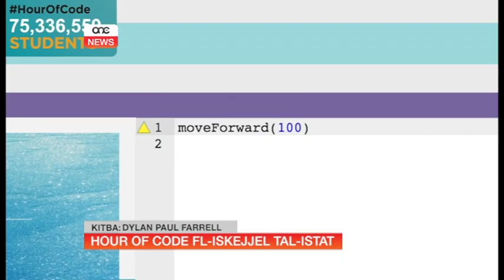Hour of code fl-iskejjel tal-stat.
ONE.COM.MT

Kull sena, mal-mitt miljun student minn madwar id-dinja jieħdu sehem fl-avveniment Hour of Coding. Din is-sena, Malta se jkun l-ewwel pajjiż li jintroduċi dan l-avveniment fl-iskejjel kollha tal-istat.